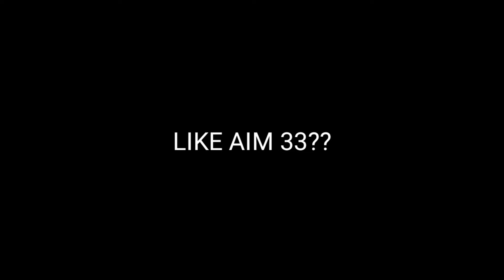😘Hope u love it freefire 1tap